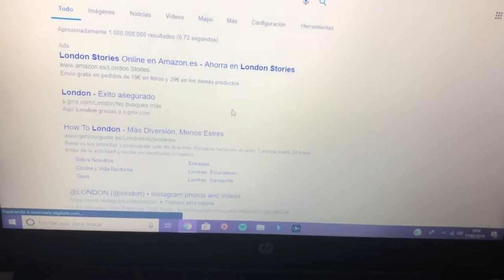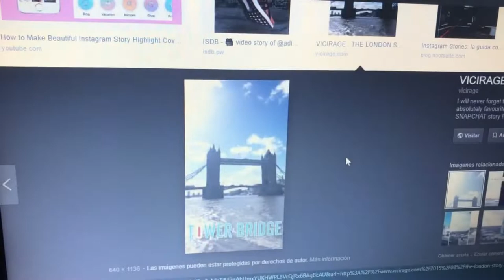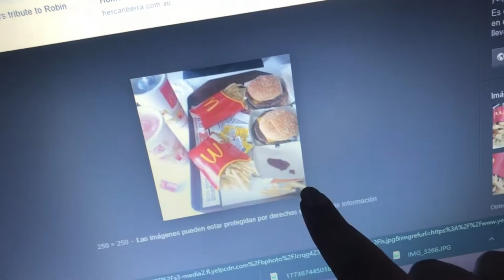24hrs Publicando Una Vida Falsa En Instagram (Mi viaje falso a Londres) | Irenerodrigz_